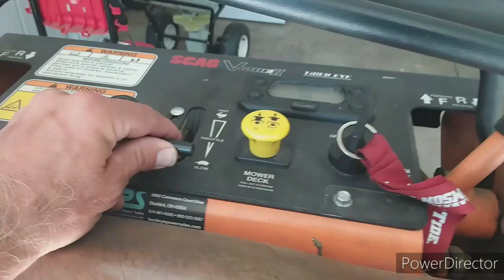STRIKEHOLD | Superior Lubricant | Made In The U.S.A.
Code: DLTLAWNCARE    Save $10 off